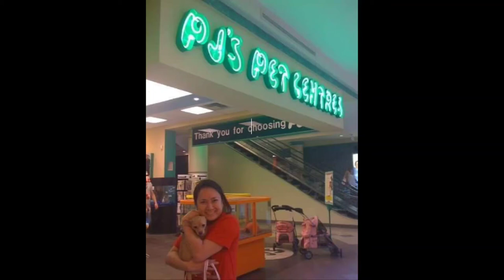Thank you FUR the memories Marley ❤️